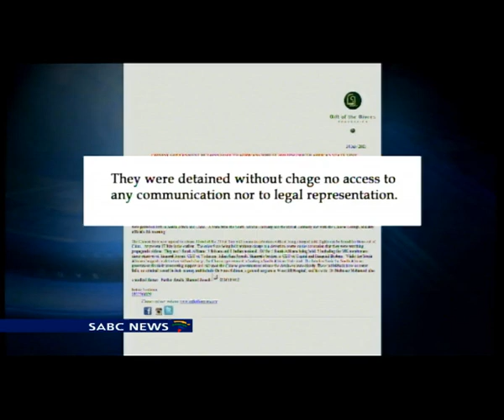Families of S Africans detained in China consider appointing a lawyer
The families of South Africans detained in China are now considering appointing a Human Rights Lawyer to secure their release. The 10 South Africans are part of a group of 20 tourists who were taken into custody on Friday, while in the Chinese province of Inner Mongolia. They were arrested without charge but accused of being linked to a terror group and watching propaganda videos. After the intervention of the consular services, 11 will be released including 5 South Africans. Humanitarian Aid group, Gift of the Givers says the  Chinese government plans on charging the remaining 9. Of the 9,  3 are relatives of Vodacom CEO, Shameel Joosub.